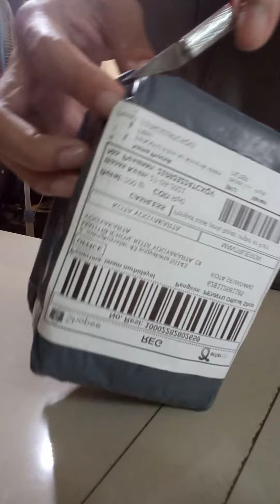UNBOXING filter water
Repindo Training Center Indonesia (PPKT).